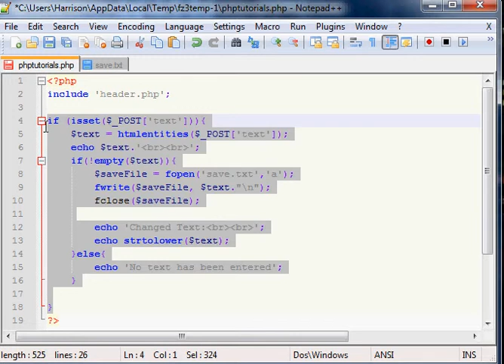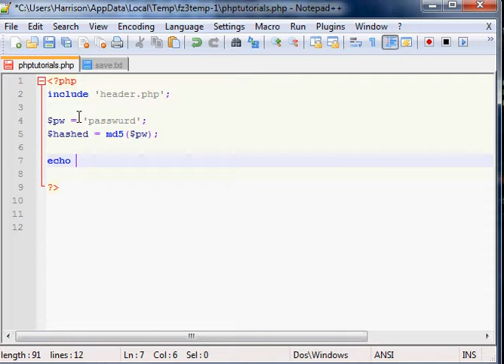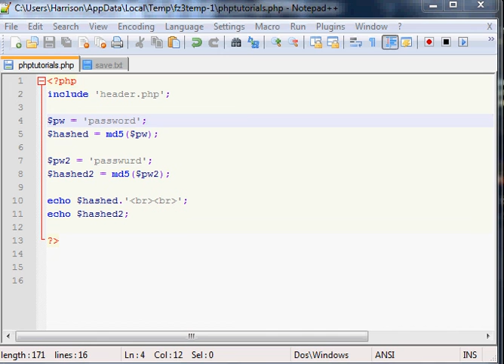Basic PHP Programming Tutorial 21: MD5 Hashing For Security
Sentdex.com
Facebook.com/sentdex
Twitter.com/sentdex